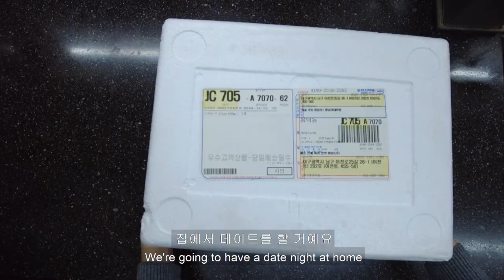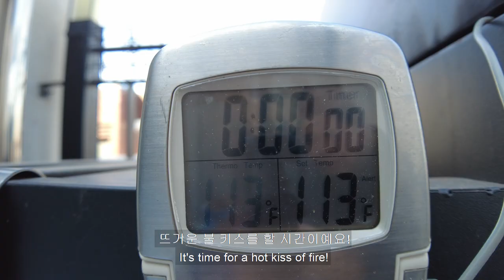vlog | stay at home date night and cooking steak dinner | asmr | international couple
Hi! This is Dave and Chloe!
Coronavirus cases are going up again so we are staying inside. 😥
We made yummy steaks and had a stay at home date night this week. 🥩
We hope you are doing well and staying healthy ^_^
Happy holidays ❤

We highly recommend Airbnb! Use this link for up to $68 off your first Airbnb booking

♪♪ Music for this video from Epidemic Sounds - Access Tens of Thousands of FREE Songs for YOUR VIDEOS

★↓Gear that we used for this video↓★
Dave's camera for video
Chloe's camera for photography
little vlogger
vlog lens
lens - 75mm
vlog tripod
iPad Air - Green
Apple Pencil 2nd Gen
editing laptop
sd card
micro sd card